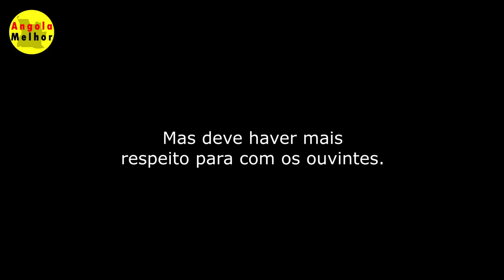Francisco Abílio Lubamba Proíbe que se fale de Política na Rádio Lubamba de sua propriedade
Francisco Abílio Lubamba Proíbe que se fale de Política na Rádio Lubamba de sua propriedade porque é membro do partido que está no poder (MPLA).

O empresário Angolano membro do partido no poder Francisco Abílio Lubamba proíbe o seu funcionário em directo na rádio Lubamba assuntos que tem haver com a politica por ele ser um membro do MPLA partido que esta no poder em Angola.

"Angola Melhor" visa ajudar o povo angolano a ter uma percepção da má governação, da corrupção, da incompetência dos dirigentes angolanos, com o objectivo de tomarmos a acção dos nossos destinos.